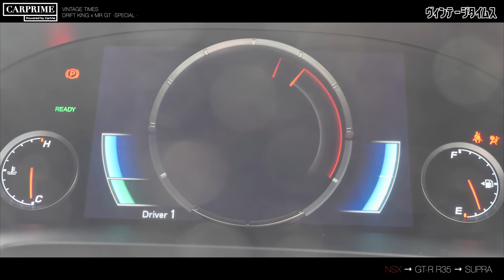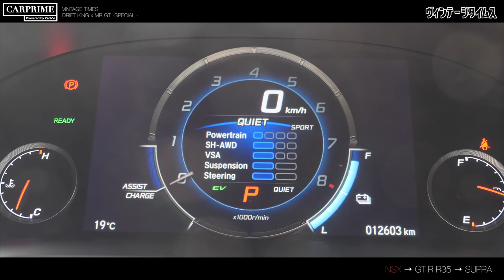【 土屋圭市 × 脇阪寿一 】日産 R35 GT-R トヨタ GRスープラ ホンダ NSX を土屋圭市と“ミスターGT” 脇阪寿一 が徹底試乗！スーパーGT開幕直前で坂東マサも愛車GRスープラで乱入？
今回の土屋圭市のヴィンテージタイムスは、SUPER GT開幕戦直前！ということで、土屋圭市とミスターGT脇阪寿一が日産 R35 GT-R、トヨタGRスープラ、ホンダ NSXを徹底試乗します！GT500クラスでしのぎを削る3メーカー、日産、トヨタ、ホンダですが、この3メーカーのスポーツカーであるGTR、GRスープラ、NSXを土屋さんと脇阪さんという試乗動画としてはちょっと懐かしいコンビはとっても貴重な映像となります！ここに坂東マサ監督も乱入するとはこれもとてもレア映像となりました！
マサ監督のスープラも乗る予定でしたが、疲れてしまったのか助手席に乗ってました・・DK・・

日産 GT-R デビュー：2007年 価格：777万～834万7500円
全長 4710mm、全幅 1895mm、全高 1370mm
型式 VR38DETT
最大トルク（65.0kgf･m）
トランスミッション 6速DCT
WLTCモード燃費 7.8km/L
車両重量 1770kg
メーカー希望小売価格：12,329,900円(税込)
＊2021年現在 ＊グレード プレミアムエディション

ホンダ NSX デビュー：2017年（26年ぶりにフルモデルチェンジ）
価格：23,700,000円
全長 4490mm 全幅 1940mm  全高 1215mm
型式 JNC 水冷V型6気筒縦置
総排気量 3.492L
システム最高出力 ［581PS］
システム最大トルク［65.9kgf・m］
トランスミッション 9速DCT
4WD(SPORT HYBRID SH-AWD®)
WLTCモード燃費 10.6km/L
カーボンセラミックブレーキローター
装着車両は1780kg
全国メーカー希望小売価格
（消費税込み）※24,200,000円＊現行モデルの販売は終了いたしました。

トヨタ GRスープラデビュー：2019年 （17年ぶりにフルモデルチェンジ）
価格：490万～690万円(税込)
全長 4380mm 全幅 1865mm  全高 1290mm
型式 B59
最大トルク（51.0kgf･m）
トランスミッション 8速AT
WLTCモード燃費 12km/L
車両重量 1530kg
メーカー希望小売価格：7,313,000円(税込)
＊2021年現在＊グレード RZ

Drivers Helmet Collections 土屋 圭市 ヘルメット 2020年モデル

マクラーレン 720Sを土屋圭市さんと徹底試乗！ワイスピにも登場したマクラーレン720Sは土屋さんにとってどんな印象なのか？！【feat. DK Keiichi Tsuchiya】

【土屋圭市とGT-R】ワイスピに登場した日産 GT-R R35のNISMOバージョン(2020年モデル)をドリフトキング土屋圭市さんと徹底試乗！約13年に渡るGT-Rの進化を土屋圭市さんと徹底解説！

【CarMe × 土屋圭市】ドリキンに聞く！レーサーってモテますか？儲かりますか？

【CarMe × 土屋圭市】ドリキンに聞く！仕事、お金、人生論...土屋さんが人生で一番苦労したことって何ですか？

【CarMe × 土屋圭市】ドリキンに聞く！レースってどう楽しめばいいんですか？土屋流"レース論"も披露

【CarMe × 土屋圭市】ル・マンなど"日本人なめんなよ"と世界へ挑戦。プレッシャーを楽しむ土屋流メンタル論とは？

Would you like to watch our content with English subtitles?